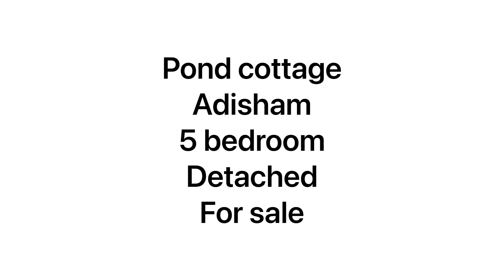Pond Cottage - Adisham - FOR SALE listing through our partners at Unique Property Company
Grade II Listed - 17th-Century Gem
Step back in time and immerse yourself in the rich history of Pond Cottage, a “chocolate box”, Grade II listed property that marries original period features with 21st-century amenities. This unique home, originally constructed as two cottages in the 1600s and later connected by a third cottage in the early 19th century, is full of historic features. It also made its mark in the pages of a 1621 Will written by an ancestor of the renowned Jane Austen.

Following a meticulous conservation and restoration project in 2018, Pond Cottage has been lovingly preserved, ensuring the survival of its authentic character. The roof boasts Kent peg tiles on the main cottages and natural slate on the 19th-century addition.

Inside, the exposed 17th-century timbers take centre stage, enhanced by the addition of three new oak pillars during the restoration. The cottage exudes warmth with its oak floorboards, inviting inglenook fireplaces, and period doors and windows reminiscent of the early Georgian era. Inside, the main living room is a warm and inviting place to be with its exposed beams, a magnificent inglenook fireplace crowned by a yew Bressummer beam, and a cozy log burner. The dining room, with its original beamed ceiling and terracotta herringbone tiled floor, sets the stage for candle lit intimate meals with family and friends. Adjacent, the sitting room beckons with oak floorboards and a delightful 1900s French cast iron enamelled stove, complete with original mica glass. A shower room with modern amenities and an original fireplace completes this level, along with access to the rear entrance, utility room, and separate laundry room.

A sizeable dual-aspect kitchen/breakfast room beautifully combines the houses originality with more modern additions. Original beams, oak doors, and an inviting inglenook fireplace share the space with 18th-century floor tiles sourced from a French chateau estate. Bespoke, red-painted walls and handmade russet wall tiles create a unique ambiance. Modern conveniences include a Kenwood range electric oven, a gas hob with a Rangemaster extractor hood, and Wren units with oak worktops housing Bosch fridges and a Neff dishwasher.

Ascend the oak staircases from the kitchen/breakfast room and lounge, the first floor unfolds to reveal five double bedrooms adorned with oak flooring. The period family bathroom boasts a recently re-enamelled 1926 roll-top bath, a period-style toilet and handbasin, and original floorboards, all complemented by a charming fireplace and a marble-topped unit. Each bedroom is a sanctuary of its own, tastefully decorated in a different colour palette and adorned with vaulted ceilings, original fireplaces, inglenook cupboards, and exposed beamed ceilings.

Beyond the enchanting interiors, the exterior of Pond Cottage is a haven of natural beauty and tranquillity. A chestnut front gate welcomes you into the front garden, adorned with a new brickwork courtyard area and shrub borders that house herb and lavender beds. An irrigation system ensures the lush foliage thrives, while a beech hedge adds privacy. The main garden, meticulously landscaped in 2020, features brickwork paths surrounding a manicured lawn, leading to a large side garden with steps and a path leading to a breathtaking oak and cedar gazebo—a perfect setting for outdoor entertaining and al fresco meals. Fruit trees, including birch, willow, and eucalyptus, dot the additional lawn areas, while privacy hedging is provided by privet, beech, and a lavish yew border. Discover a covered well and a vegetable garden, along with two sheds, a fuel store, a garden furniture store, and a gravel driveway accommodating three cars.

Pond Cottage seamlessly marries the old and the new, with sensitive modern improvements that include HIVE remote-action heating, water-saving devices, underfloor heating in the kitchen, and a comprehensive alarm system. Excellent broadband access ensures connectivity throughout the property, and a new external TV aerial was installed in 2018.

Situated in the historic village of Adisham, which traces its roots back to ancient times, Pond Cottage is nestled amidst a setting of unparalleled beauty. Adisham is part of the famous Pilgrim's Way, immortalized in Chaucer's Canterbury Tales. The village boasts a Grade II listed tower, a 12th-century church, and a vibrant community hall that hosts regular activities.

Pond Cottage stands as a testament to the passion and dedication poured into its conservation and restoration. Every effort has been made to preserve its historic character, resulting in a home that seamlessly blends the old and the new, creating a truly exceptional living experience, perfect as a family home, a country get-away property, or as a furnished holiday let business